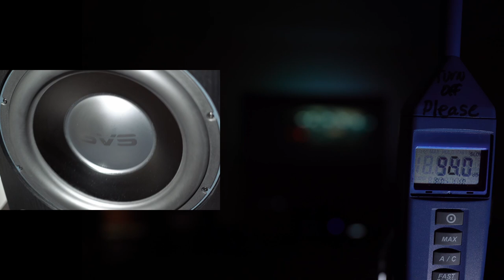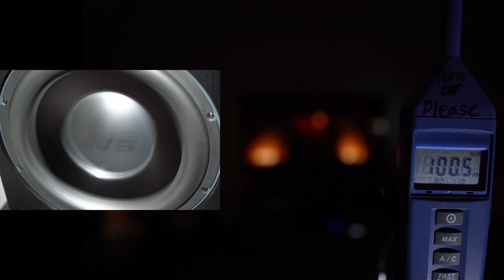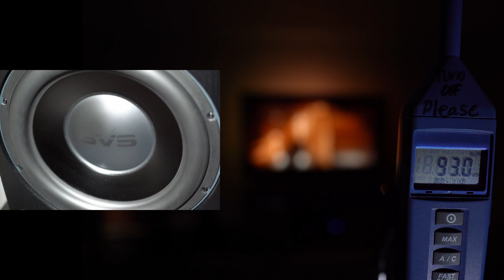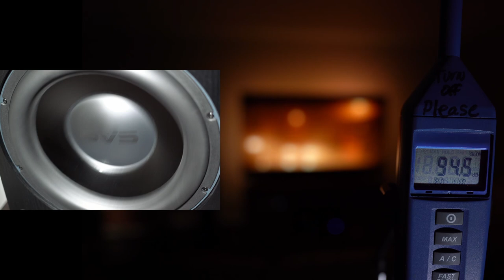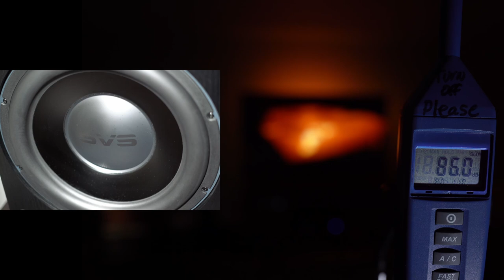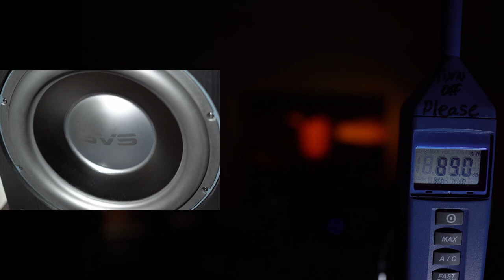The Batman vs My Home Theater - Home Theater Demo #3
In this video, I feature my favorite clip from The Batman.